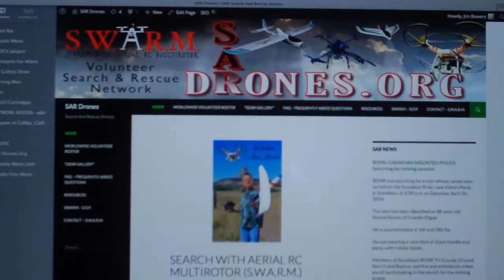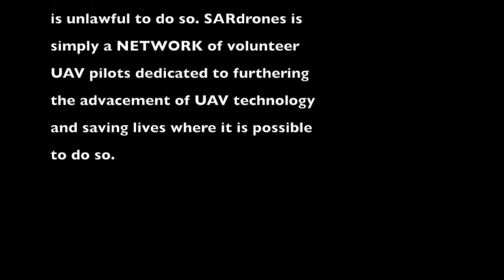SARDrones - Search and Rescue Drones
In 2013 we started an online network of now over 6000 drone pilots that volunteer their time for search and rescue.